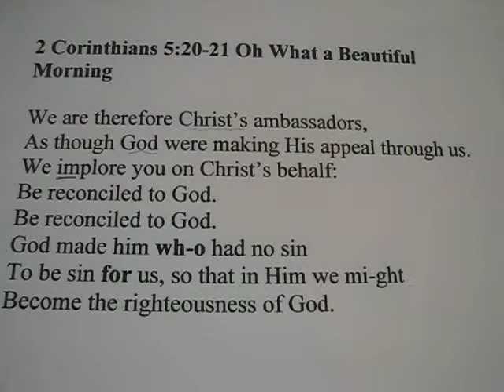2 Corinthians 5:20-21 Oh What a Beautiful Morning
2 Corinthians 5:20 - 21 to the tune "Oh What a Beautiful Morning"